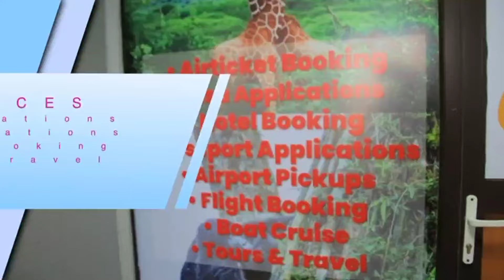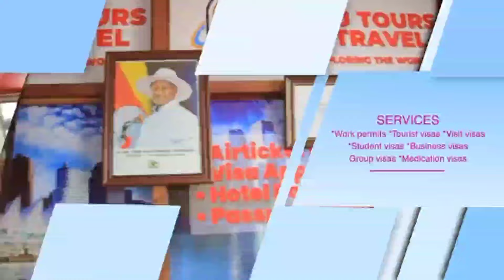GEN BIGIRWA AGONZE AKILIZZA OKOLA NE WAISWA MUFUMBIRO"BOBIWINE SIMULINAKO BUZIBU NKYALI WA NUP